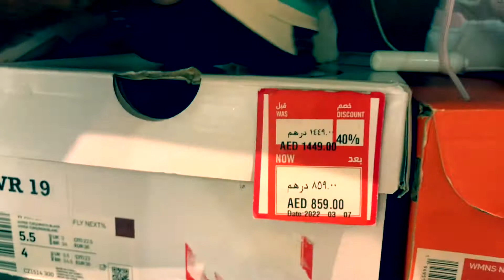Outlet mall Dubai &&&&&